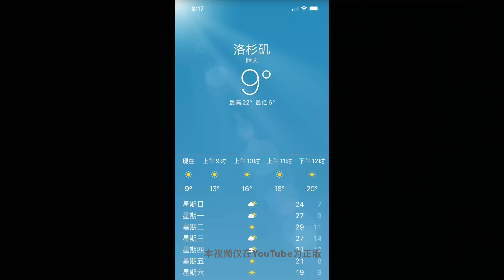园艺篇346 店员告诉您多肉浇水别太多，为什么老何的天天浇水多肉却很美？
成为此频道的会员，首页找简介，简介里有链接！普通会员有会员视频！高级会员除会员视频意外可以加老何微信（谨慎加微信，种花不听话会被我开语音卷）！